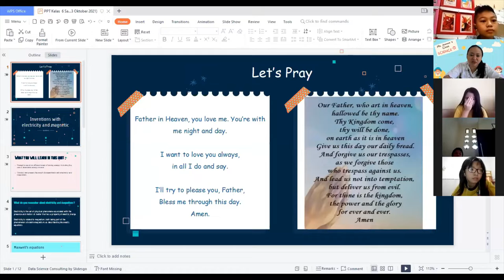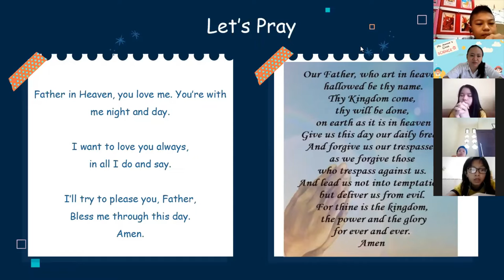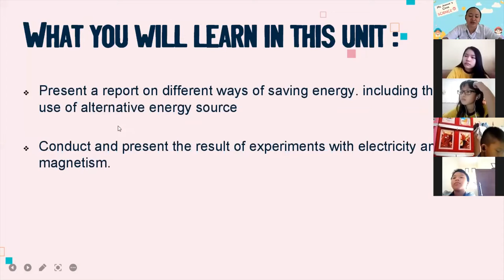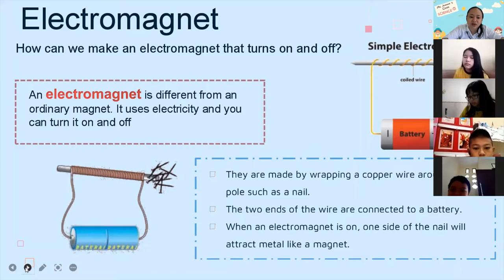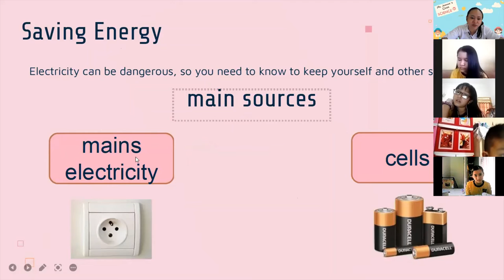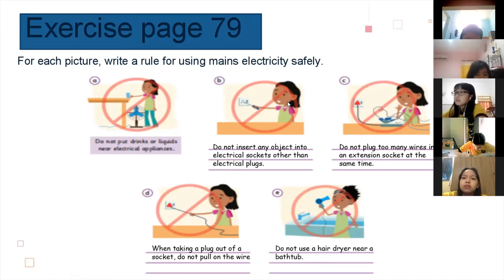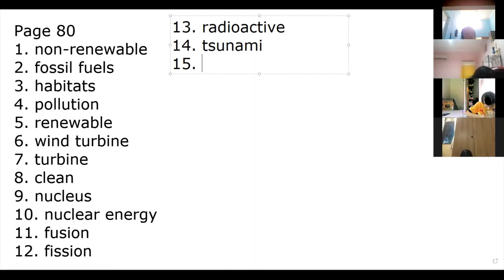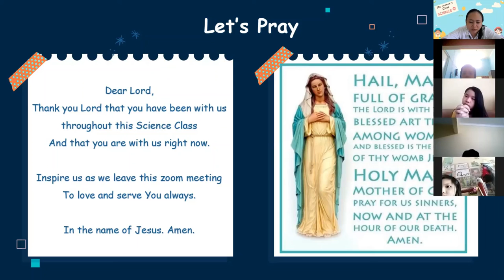Zoom Meeting Science Unit 4 2 and 4 3 Grade 6B